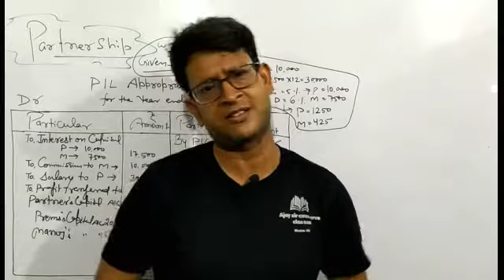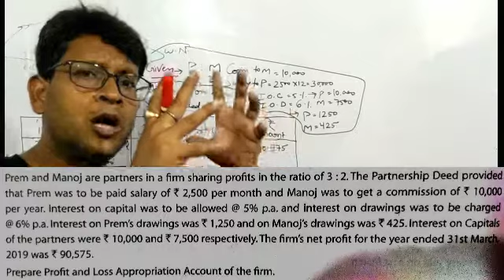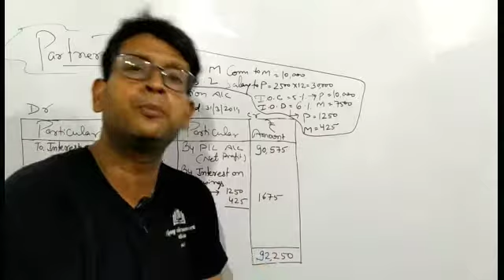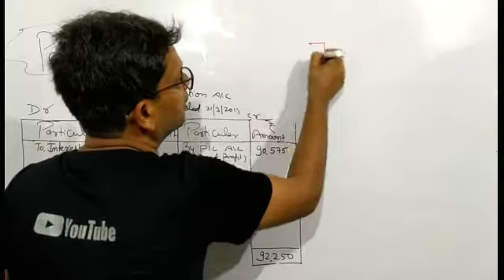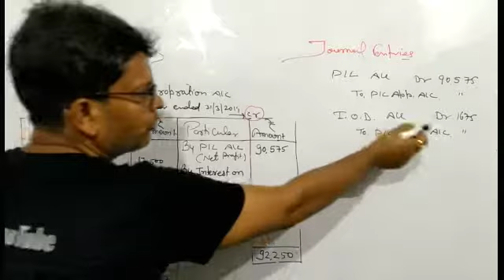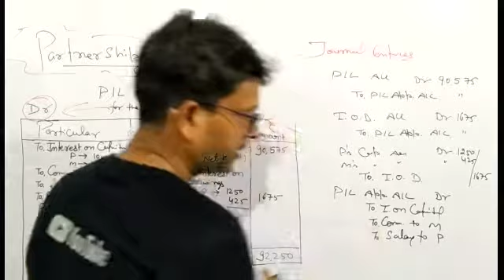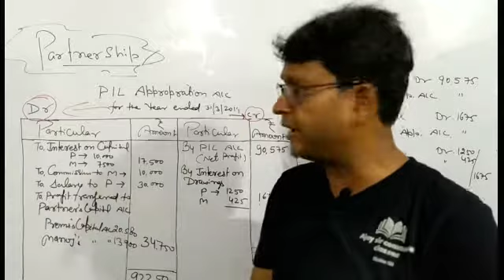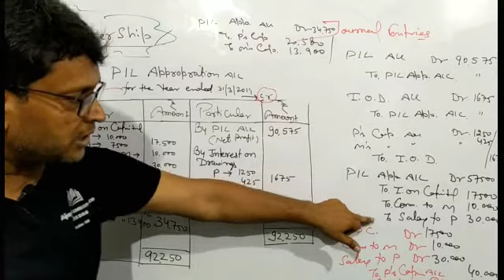Part-4|Class-12|Fundamental of Partnership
1.Accountancy : T.S.Grewal Volume-1
2.Business Studies : Poonam Gandhi
:Sandeep Garg
3.Economics :Indian-Economics : Sandeep Garg
: TR Jain and VK Ohri
: Macro-Economics : Sandeep Garg